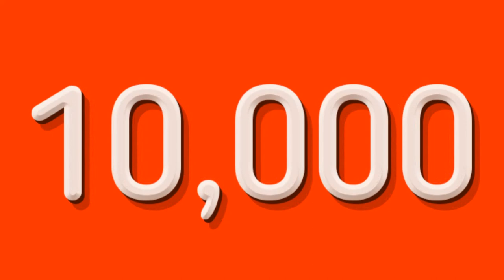Seaworld Orlando Have Officially Set An Announcement Date For Something New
On this episode of Theme Park Newsroom, I'll be sharing news on a brand new announcement set to be made by Seaworld Orlando on 21st July 2020. I'll be sharing the teaser image and also share my predictions on what will be announced and also explain why I think it won't be the planned Surf Coaster for 2021, potentially 2022.

Intro: 0:00
Statistics and Facts: 1:58
My Thoughts: 2:34
Outro: 9:34